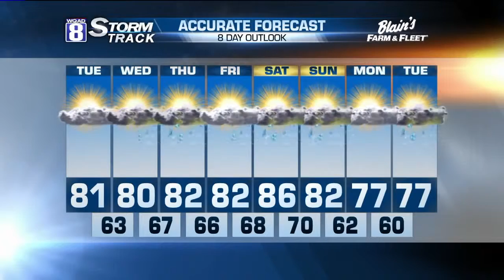Evening Forecast for Monday 6:15:15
I expect the air to rinse itself out once again in many spots for the rest of the day and into the evening hours before we dry out for a full day.

The concern this evening is the potential for flash flooding.  The ground is nearly saturated in many spots.  Think of it as a wet sponge.  Any additional water added to it will simply runoff.  That's what we're looking at tonight.  Showers and thunderstorms will redevelop, and given how juicy that air is estimates of one to three inches this evening is quite likely in spots.  This could lead small creeks and streams to rise quickly and overflow.  Poor drainage areas along certain streets will have the same affect as well.

Rain will end by tonight with some patchy fog overnight.  Overnight lows will only drop around 66 degrees.

Fortunately, we'll get a break from the wet weather on Tuesday as the main axis of showers and thunderstorms will briefly inch a bit more to the south.  Highs Tuesday will reach around the 80 degree mark.  We'll see similar daytime highs in the days to follow.

Showers and thunderstorms will return in the forecast beginning Wednesday and continue into Thursday morning before the next break arrives by the end of the work week.